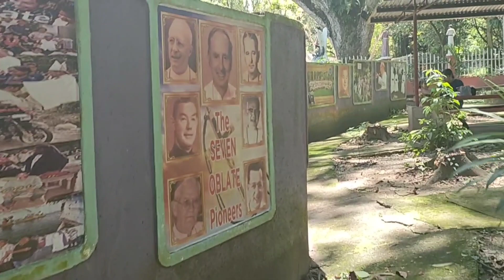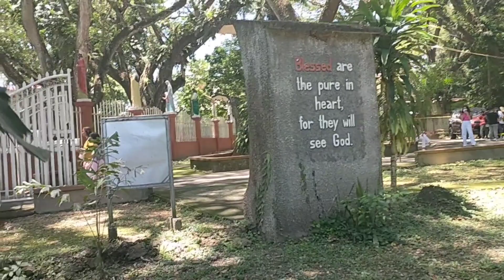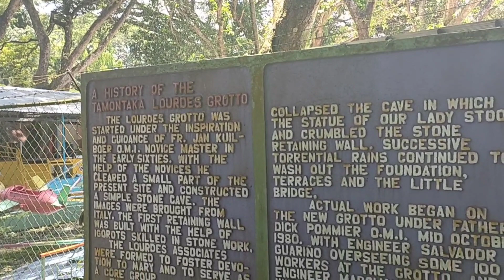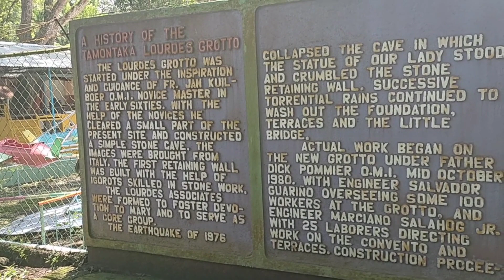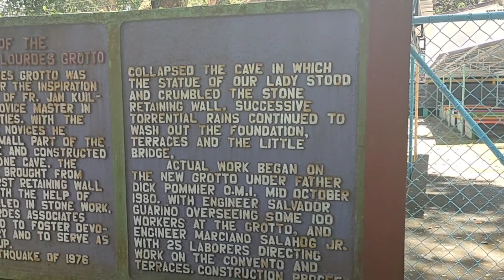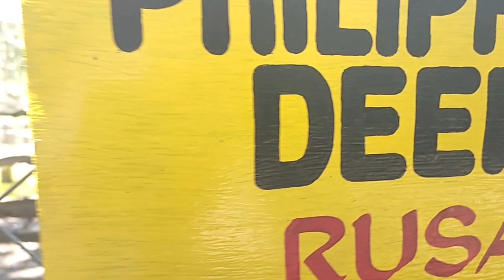GROTTO OF COTABATO